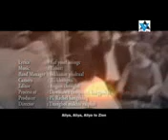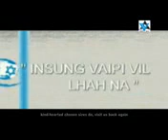ALIYA ALIYA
ALBUM aliya aliya   shavei israel,